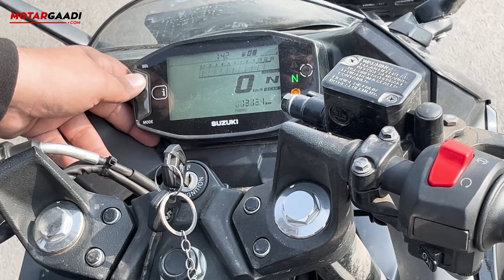SUZUKI GIXXER SF | LONG TERM REVIEW | MILEAGE ORIENTED OR PERFORMANCE ? | MOTARGAADI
In this comprehensive 2023 review, we dive deep into the Suzuki Gixxer SF 150. In this video, we'll tell you about its performance, features, and much more. If you're considering this motorcycle, watch our video for valuable insights to help you make an informed decision.

gixxer 150
gixxer 150 review
Suzuki Gixxer 150 review